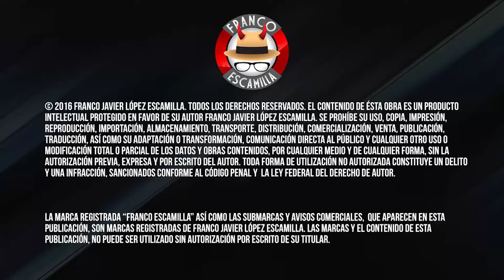No Me Digas 76 'BAILO POR TODAS...'